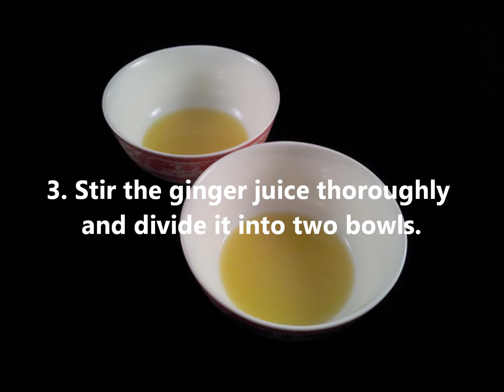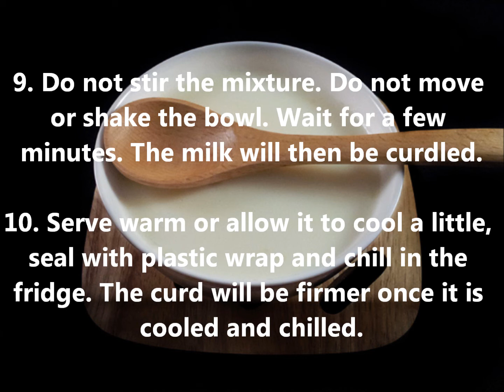How to make Chinese Ginger Milk Pudding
Step-by-step recipe for making Chinese Ginger Milk Pudding from scratch in 10 Steps (with Pictures). Ginger Milk Pudding also known as Ginger Milk Pudding or simply Ginger Milk is one of the must-try desserts in Macau – soft, smooth and silky with a strong ginger taste (sweet and spicy).